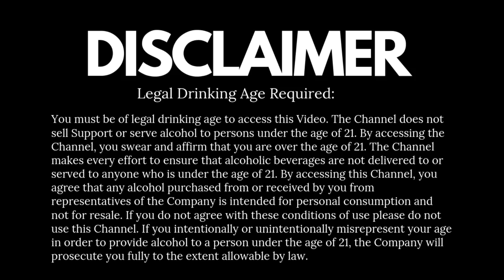Cocktail | Easy Homemade Vodka Cocktail | Made with Mountain DEW, Ice Cream & Vodka | Cocktail India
Greenland Glacier Vodka Cocktail, इस खूबसूरत कॉकटेल को अपने घर पर बनाएं, यह आसान और स्वादिष्ट है, आपको स्थानीय बाजार में सभी सामग्री मिल सकती है, तो आप इंतजार क्यों कर रहे हैं चलो कॉकटेल बनाते हैं.
Make this beautiful cocktail at your home, it is easy and delicious, you can get all the ingredients in the local market, so why are you waiting for let's make the cocktail